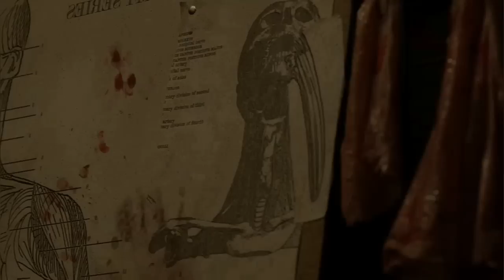12 Mental But Brilliant Body Transformation Horror Movies That Will Leave Your Soul Shaken!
Transformation horror is one of the more intriguing sub-genres in filmmaking. Not only does it scare you by its visual aptitude, but it also thrills you with its psychologically distorted attitude. At first, there are visually disgusting depictions of the unknown monstrosity. And then, just as you prepare to recover from it, your mind is thrown into the pit of terror by the fear of losing control over the body, a sense of losing your identity.
These films don't deal with death as the final assault, but something more sinister; it's the fear of living like undead or a monster. The sub-genre is definitely not for the faint-hearted, as was proven by the works of David Cronenberg. He delivered a series of grisly and gut-churning films, like The Fly and Shiver, that were deep-dyed in terror. We would have been late by a decade or so if Cronenberg didn't introduce us with his classics that took body transformation to the level of biological horror.
Yet, fiction was unfamiliar to such themes; Mary Shelley wrote Frankenstein in the early 19th century and then came the pioneer of cosmic and body horror in the form of H.P. Lovecraft.
In this video, we will refrain from talking about the obvious choices like The Fly or John Carpenter's The Thing as we have thrown enough light upon them in our previous videos, and instead, we'll focus on films that need a rewatch from the point-of-view of body-transformation-horror.